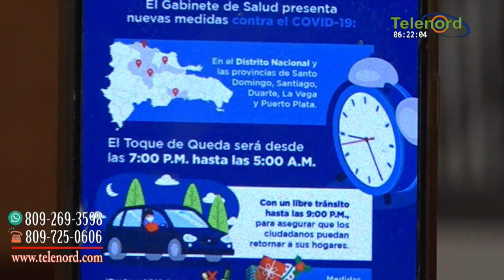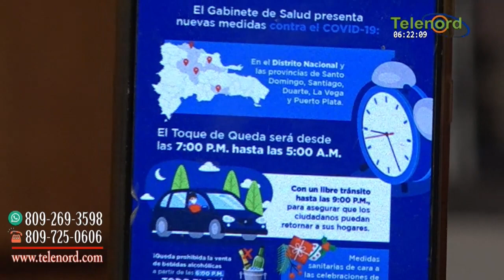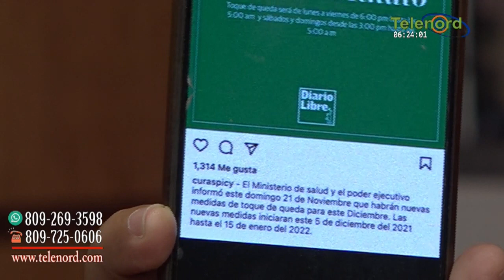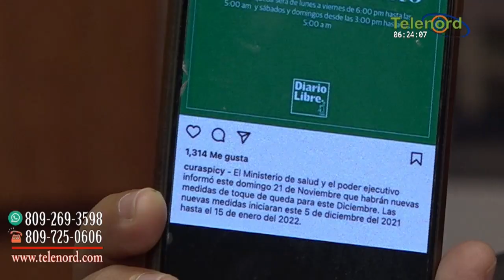Cuídense de las noticias falsas que se propagan en las redes sociales dice Omar Peralta